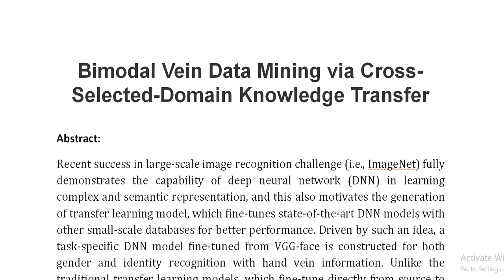Bimodal Vein Data Mining via Cross Selected Domain Knowledge Transfer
IEEE PROJECTS 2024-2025 TITLE LIST
From Our Title List the Cost will be,
Python=4500/-
Mininet=5000/-
Dot Net Project =2500/-
Java Project=2500/-

Support Including Packages
* Complete Source Code
* Complete Documentation
* Complete Presentation Slides
* Flow Diagram
* Database File
* Screenshots
* Execution Procedure
* Video Tutorials
* Supporting Softwares

Support Specialization
* 24/7 Support
* Ticketing System
* Voice Conference
* Video On Demand
* Remote Connectivity
* Document Customization